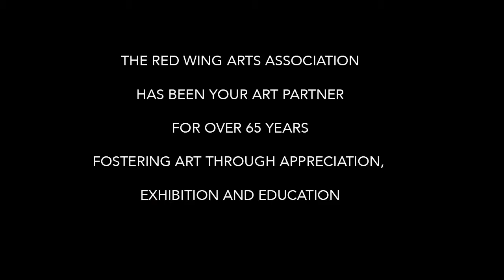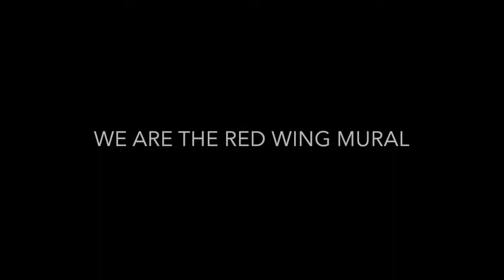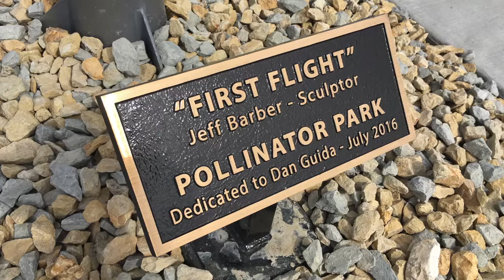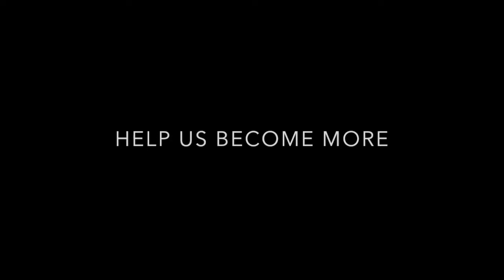WE ARE RED WING ARTS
Red Wing Arts exists for the community. We are the Depot Gallery and Gift Store, Concerts in the Park, Plein Air, Fall Festival, the Veteran's Memorial, Pollinator Park and the Welcome Mural.